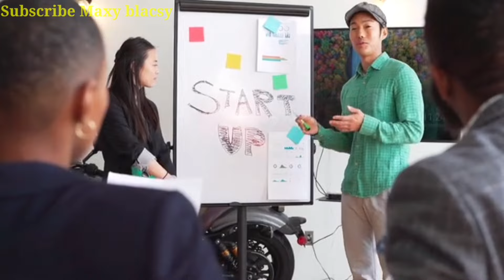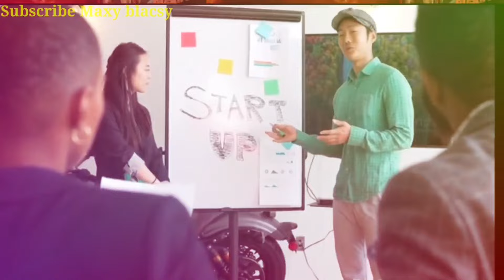Maidaan Box Office Update | Pushpa 2 | Bade Miya Chote Miya | Ajay Devgan, Allu Arjun, Akshay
pushpa 2 vs singham again
maidaan movie latest update
shaitan trailer
maidaan trailer update
pushpa 2 trailer update

🙏 Jai Mahadev🙏